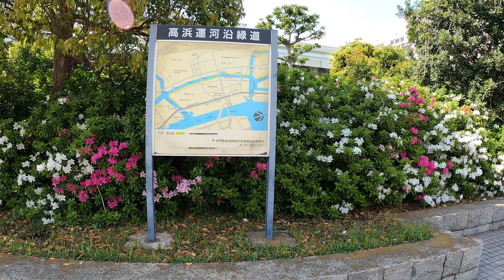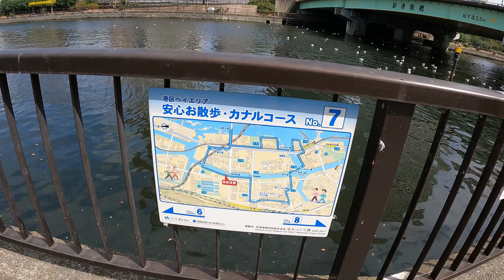【4K】Tokyo Walk - Shinkonan bridge